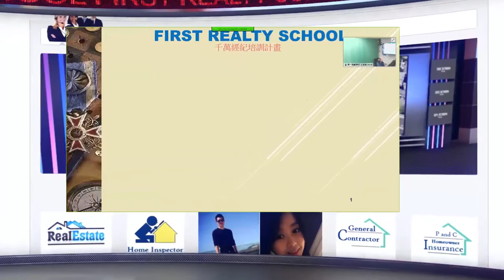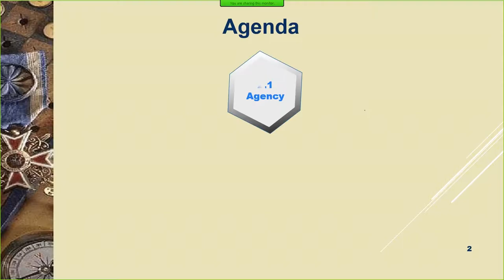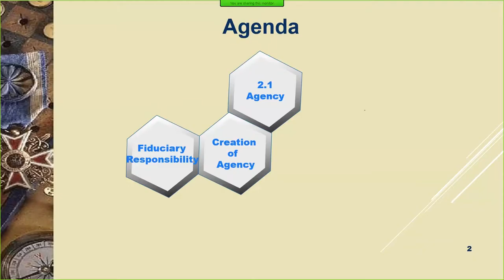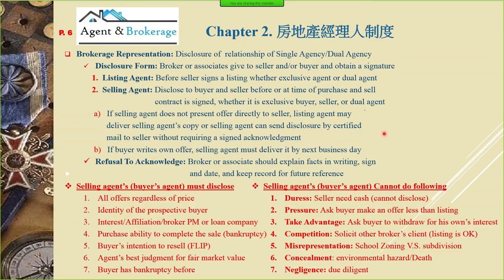First Realty School第一地產學校: Online, Live Webinar&Inclass Chapter 2-1, 2017新版全数位化教学completely digital